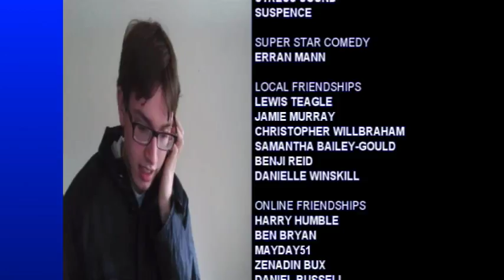Post 16 Adventures - Twinlakes Strikes Again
Special Guest
Harry Murray (Agent Thurso)